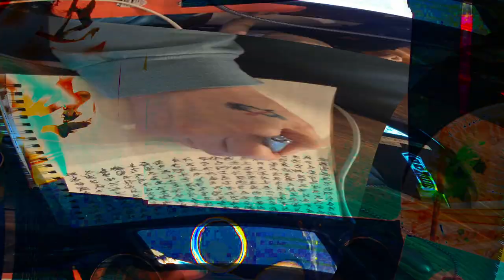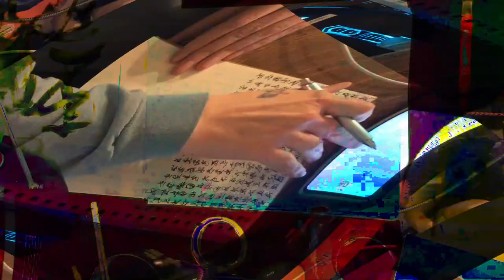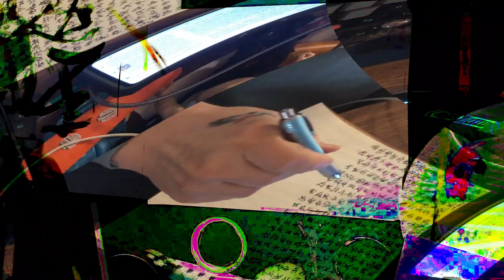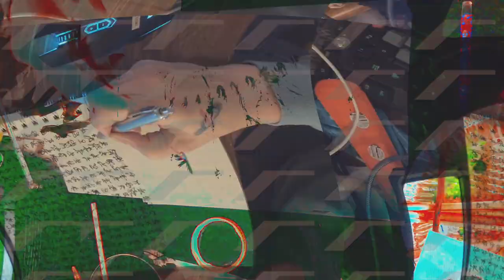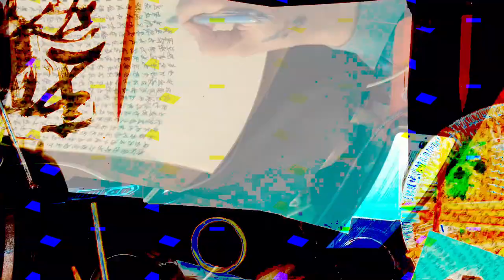[EPILEPSY WARNING] Movie 24 02 15 16h16m38s